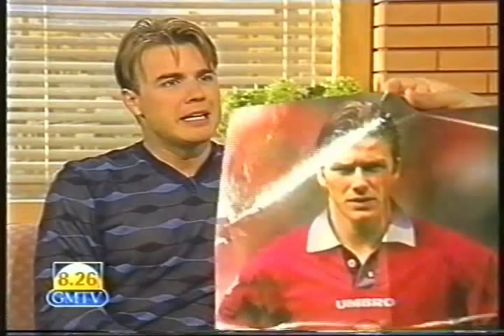Gary Barlow - GMTV Interview - 1997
Interview with Gary on GMTV from May 1997